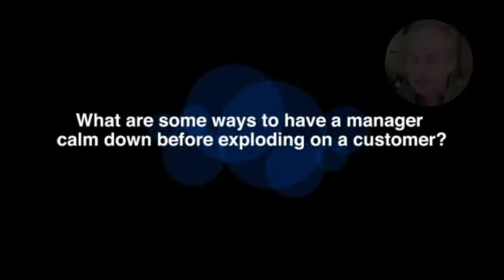What are some ways to have a manager calm down before exploding on a customer?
What are some ways to have a manager calm down before exploding on a customer? Exploding on a customer is never good.